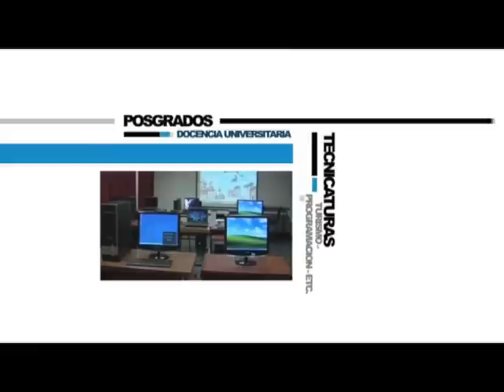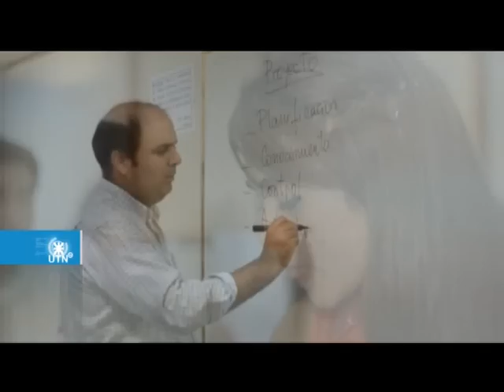UTN TV10DESEPTIEMBREDE 2014